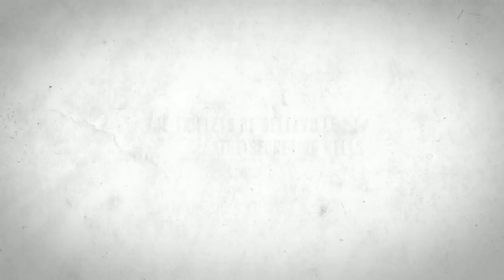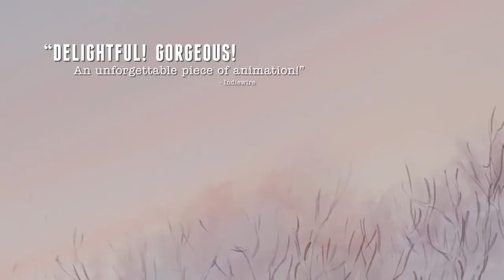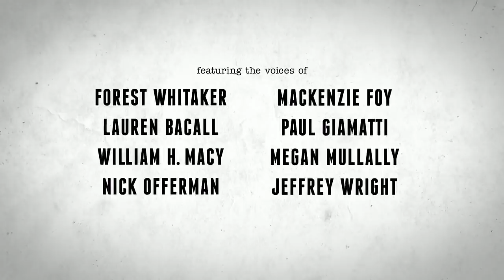Ernest & Celestine Official US Release Trailer (2014) - Oscar Nominated Animated Movie HD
Oscar Nominated Animated Movie 2014.
Ernest & Celestine Official US Release Trailer directed by Stéphane Aubier, Vincent Patar and Benjamin Renner.

The story of an unlikely friendship between a bear, Ernest, and a young mouse named Celestine.

Release Date: 28 February 2014
Directors: Stéphane Aubier, Vincent Patar and Benjamin Renner
Cast: Lambert Wilson, Pauline Brunner, Anne-Marie Loop
Genre: Animation
Country: France, Belgium